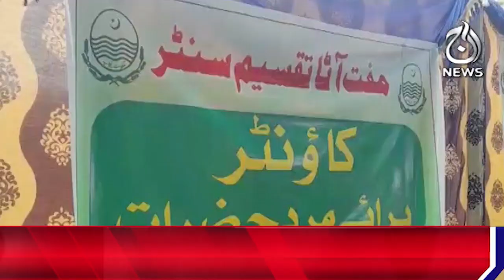Process of distributing free flour to the deserving people is going on in Arifwala - Aaj Sheher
Process of distributing free flour to the deserving people is going on in Arifwala - 2 April, 2023 - Aaj Sheher

Spot Light With Munizae Jahangir:
shorturl.at/gwFU6

Aaj Exclusive:
shorturl.at/ilQW3

Target ( Crime Show):
shorturl.at/blzDQ

Paisa Bolta Hai With Anjum Ibrahim:
shorturl.at/GMU39

Tax Aur Aap:
shorturl.at/AERU1